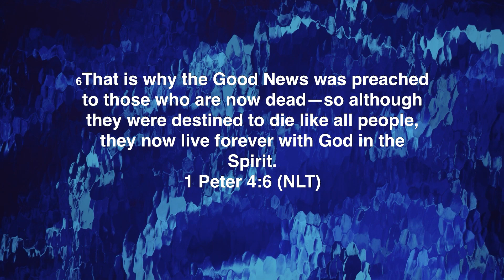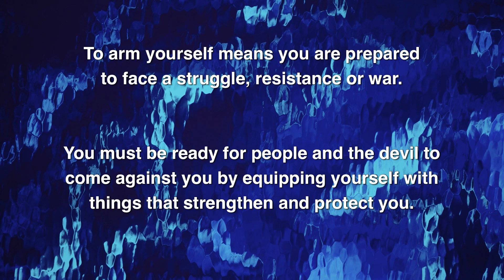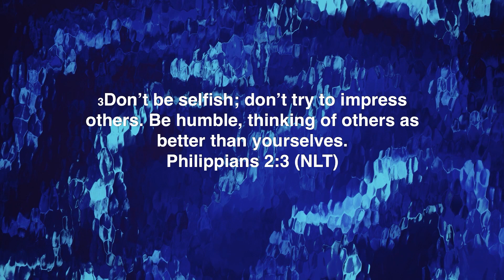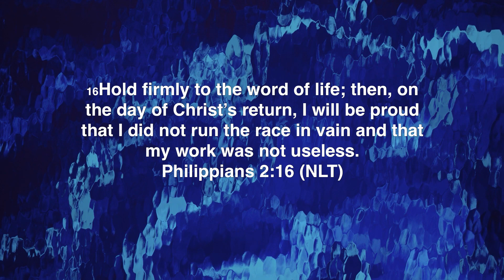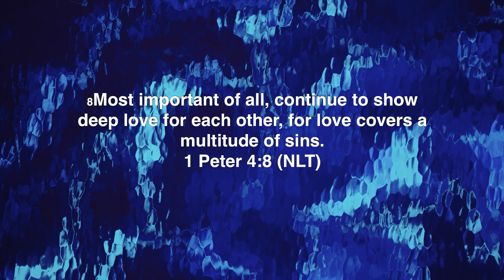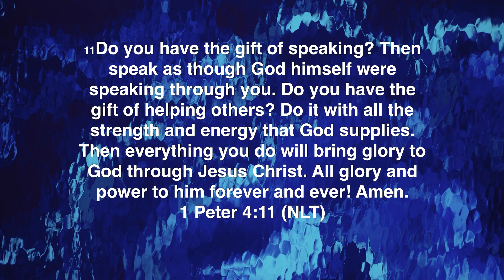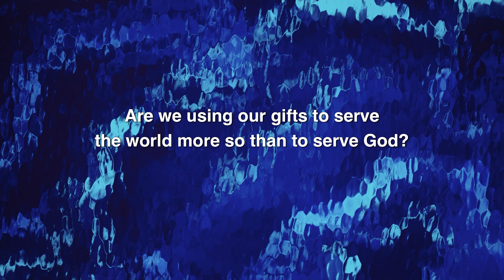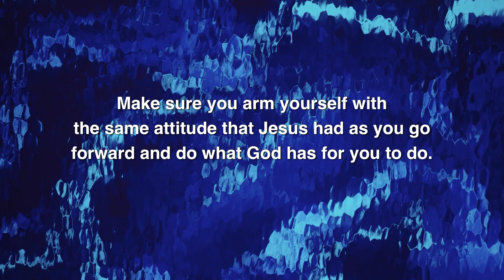An Attitude Adjustment | Pastor Jason Lumpkin (Full Service)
Pastor Jason continues our series in 1 Peter. In this session, PJ begins by discussing what Peter says followers of Jesus should arm themselves with. He also dives into using the gifts God has given us and the adjustments we may need to make in our lives to walk in purpose. Grab your smart devices🤳🏽, bibles, and something to take notes📒 on because you don't want to miss this impactful message.